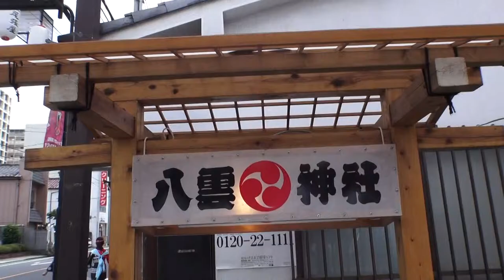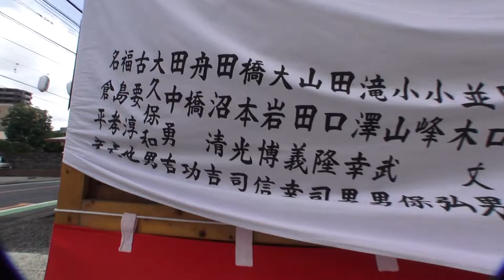平成26年 浦和 まつり 神輿渡御 ≪常盤≫。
≪埼玉県　浦和市　浦和まつり第３４回みこし渡御≫担ぎ手の皆さんお疲れ様でした！！立派な渡御でした、最高です。。日本と言えば≪神輿です！！≫。。≪キューバ＆ジャパン　文化交流≫Shinto Faith ,Japan still maintains the culture and tradition of respecting and worshipping the deceased。The japa